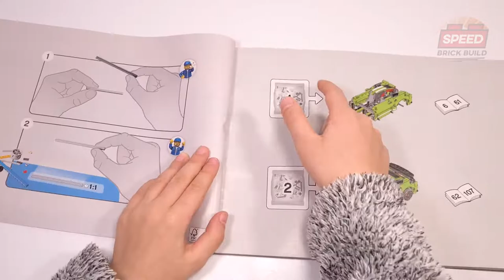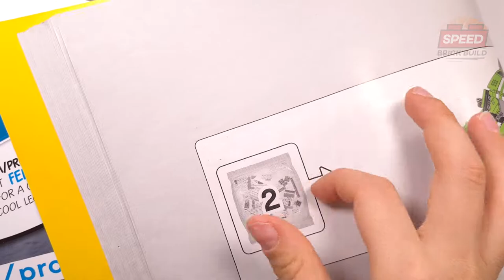LEGO® Technic™ Ford Mustang Shelby® GT500® (42138)[544 pcs] | SPEED Brick Build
● Measures over 3 in. (8 cm) high, 10.5 in. (27 cm) long and 4.5 in. (12 cm) wide

Launch Year:
◦ 2022